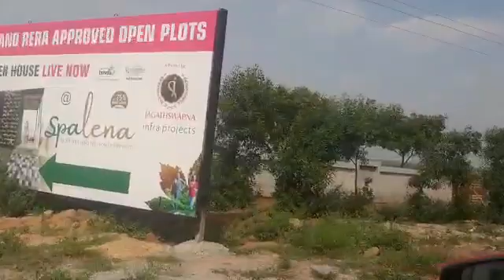New HMDA project @ Near Tharamathipet Hyd 9392661219